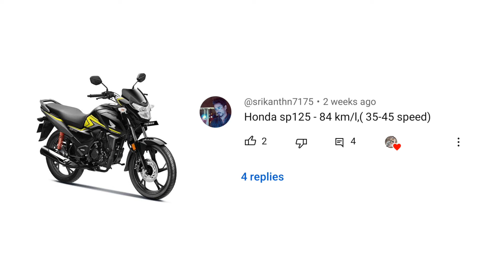ఈ బైక్స్ Real మైలేజ్ తెలిస్తే షాక్ అవుతారు 😳2023 Bikes real Time Mileage | Pulsar N160 mileage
NR CARBON ANTIDOTE వలన ఉపయోగాలు:
1) ఇంజన్ యొక్క combustion chamber చాంబర్ లో నిల్వ ఉన్న కార్బన్ ఉద్గారాలను తీసివేస్తుంది
2) ఇంజన్ యొక్క combustion chamber లో పెట్రోల్ అధికశాతంలో వృధా అవ్వకుండా చేస్తుంది
3) ఇంజన్ యొక్క Knocking తగ్గిస్తుంది
4) వాతావరణ కాలుష్యాన్ని నివారించి మీ యొక్క వాహన ఇంజన్ కాలపరిమితిని పెంచుతుంది
5) మీ వాహనం మైలేజ్ 20 శాతం అధికం చేస్తుంది
6) మీ వాహనం యొక్క పిక్ అప్ పెరుగుతుంది, టార్క్ పెరుగుతుంది, పవర్ పెరుగుతుంది
 NR CARBON ANTIDOTE యొక్క అవసరత కలిగిన వాహనాలు:
1)అధికమైన నల్ల పొగను వెదజల్లుతుంటాయి
2) వాహన సైలెన్సర్ నుంచి ఇంధన వాసన వెలువడుతుంది
3) ఇంధనం వ్యర్థముగా ఉపయోగించబడటం వలన సైలెన్సర్ నుంచి నిప్పు కనికలు వెలువడుతుంటాయి
4) క్లచ్ ప్లేట్లు బాగానే ఉన్నప్పటికీ బండి పికప్ తక్కువగా ఉంటుంది
5) బండి కండిషన్ అంతా బాగానే ఉన్నప్పటికీ మైలేజ్ చాలా తక్కువ వస్తుంది
NR CARBON ANTIDOTE అవసరం లేని వాహనాలు:
1) ఈ వాహనాల నుంచి నల్లటి పొగ కాని తెలలని పొగ గాని అధిక ఎక్షలరేషన్ ఇచ్చేటప్పుడు కూడా రాదు
2) మంచిగా మైలేజ్ వస్తుంది
3) స్పార్క్ ప్లగ్ గోధుమ వర్ణంలో మండి ఉంటుంది
4) వాహన పికప్ బాగానే ఉంటుంది
5) వాహన సైలెన్సర్ నుంచి ఇంధన వాసన రాదు
6) చివరగా ఆరోగ్యం గల వాహనానికి NR CARBON ANTIDOTE అవసరం లేదు
NR CARBON ANTIDOTE పనిచేయని సందర్భం:
1)మీ వాహనం బోర్ కి వచ్చినట్లయితే ఆ సమస్యను NR CARBON ANTIDOTE పరిష్కరించలేదు
2)వాహనం నుంచి వచ్చే తెల్లని పొగ నివారించ బడదు కానీ కాలుష్య శాతం నివారిస్తుంది
NR CARBON ANTIDOTE మీ వాహనానికి ఇంజెక్ట్ చేసే విధానం:
1)మీ వాహనం యొక్క Combustion Chamber నాకు మరియు కార్బొరేటర్ నకు ఈ మధ్యన గల AIR SUCCESSION పైపు నకు కానీ AIR INTAKE పైపు నకు గాని ఇంజెక్ట్ చేయవలెను
2) మీ ప్యాకెట్ నందు గల 20ml సిరంజీ తో నిండుగా లిక్విడ్ తీసుకొని మొదటి మోతాదుగా ఇవ్వవలెను
3) ఈ ప్రక్రియ అంతటికి సంబంధించి యూట్యూబ్ ఛానల్ నందు NR ANTIDOTE వీడియోలను పరీక్షించ వలెను
4) మొదటి మోతాదు ఇంజక్షన్ ఇచ్చిన తర్వాత మీ వాహనం యొక్క సైలెన్సర్ వద్ద తెల్లని కాగితాన్ని ఉంచి అధిక శాతంలో ఎక్సలరేషన్ చేసినట్లయితే కాగితం మీద నల్లని పొగ యొక్క కార్బన్ ఉద్గారాలు నిలిచి యున్న యెడల మరుసటి రోజు ఈ విధముగా కార్బన్ ఉద్గారాల పరీక్ష చేసి రెండవ మోతాదును ఇవ్వవలెను ఒకవేళ కార్బన్ ఉద్గారాల సంఖ్య పూర్తిగా నివారించబడి నట్లయితే రెండవ మోతాదు ఇంజక్షన్ ఇవ్వనవసరం లేదు